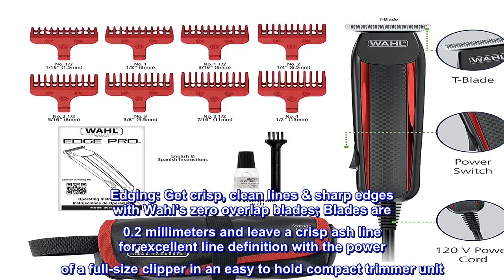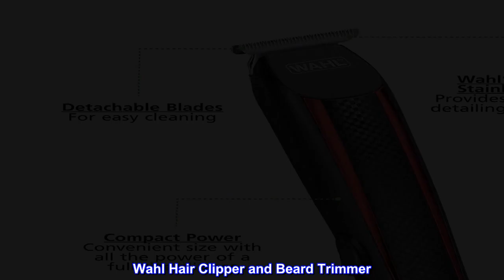Great product - Wahl Edge Pro Bump Free Corded Beard Trimmer, Hair Clipper, Haircut Clipper, & Groo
Great product -  Wahl Edge Pro Bump Free Corded Beard Trimmer, Hair Clipper, Haircut Clipper, & Grooming Detailer

Edging: Get crisp, clean lines & sharp edges with Wahl’s zero overlap blades; Blades are 0.2 millimeters and leave a crisp ash line for excellent line definition with the power of a full-size clipper in an easy to hold compact trimmer unit
Bump-Free Dry Trimming: Edge Pro’s zero overlap precision ground T-blade provides a super-close, clean shave without causing razor bumps; High-torque rotary motor & precision machines drive components allow for professional quality shaving at home
8 Individual Blade Guards – Edge Pro allows for 8 cutting lengths with included guide combs. Featuring 8 guide combs for haircuts and trims; Included attachment combs range from short (1/16”) to long (1/2”)
Durable Wahl Blades: Our high carbon precision ground blades are durable and stay sharp longer than other blades. The high-quality trimmer, clipper, & detailer blades provide smooth hair clipping, beard trimming, beard & neckline detailing, and total body grooming
The Brand Used by Professionals: Wahl clippers and trimmers have been used by professionals in the salon & the barber industry since 1919. With self-sharpening precision blades Wahl clippers, shavers & trimmers deliver a smooth shave

Wahl Hair Clipper and Beard Trimmer

Wahl has long been a name for quality and this is true with this smaller version of their famous hair clippers.
I have used Wahl products for decades and never have been unsatisfied.
Recommend this hair clipper and other Wahl products.